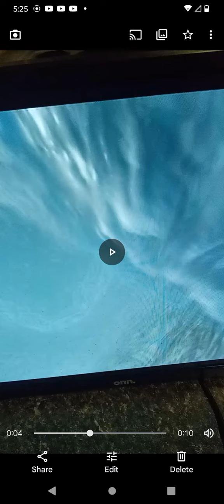A creepy face secret behind the waterfall. Looking for the shoes like